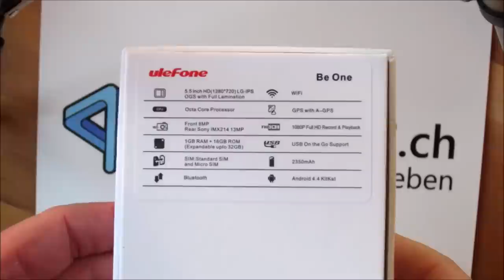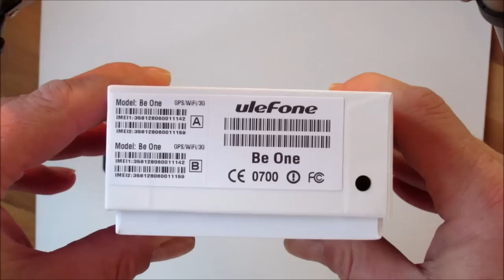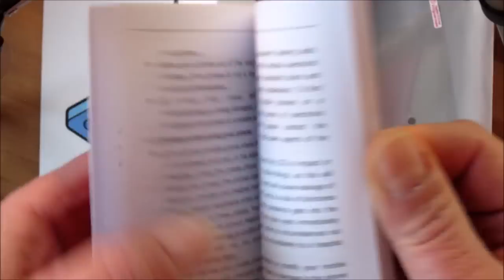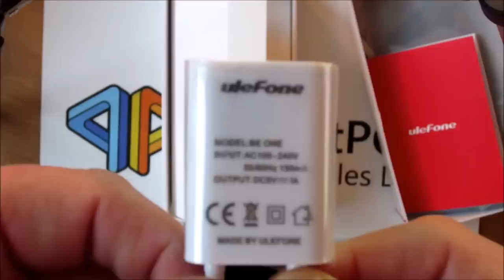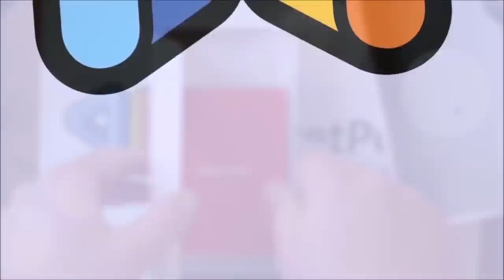Unboxing Ulefone Be One Octa Core Dual Sim Smartphone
Dear YouTube Friends, liebe YouTube Freunde
Sit down and relax to enjoy my latest Video of

Ulefone Be One

Highlights:

Model: Ulefone Be One
Farbe: Black oder White
OS: Android 4.4.2
CPU: MTK6592 Octa Core 1.4GHz
ROM: 16GB
RAM: 1GB
Externe SD Karten: Unterstützung von SD/TF Karten bis 32GB
SIM Karten: Dual SIM Card mit Dual Standby
Display: 5.5 Zoll IPS OGS,Kapazitiv mit 1280 x 720 pixel(HD)
Kamera: Sony 13 MP auf Rückseite und 8 MP Selfie

Akku: 2350 mAh
Maße: 157 x 77.8 x 8.8 mm
Gewicht: 170 g